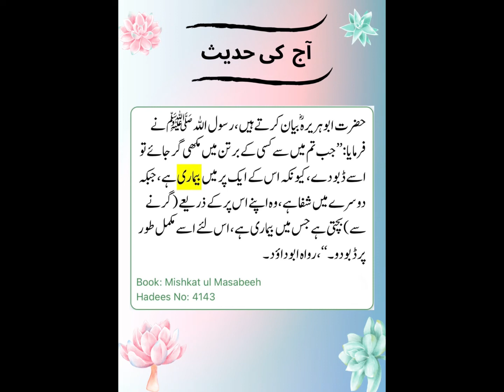Hadees e Mustafa SAW | Hadees short video | Sahih Hadees | Mishkat ul Masabih